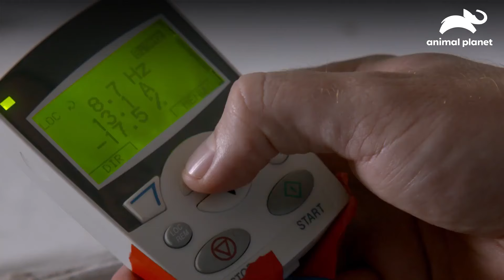Beija-flores e a sua habilidade de voar em marcha ré | O Incrível Mundo Animal | Animal Planet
"Os beija-flores são uma das aves mais ágeis do reino animal e aqui demonstramos e explicamos sua capacidade de voar em marcha ré para conseguir seu alimento! 🌎